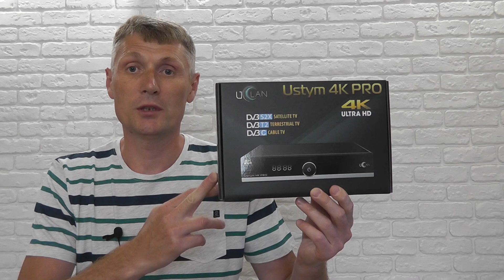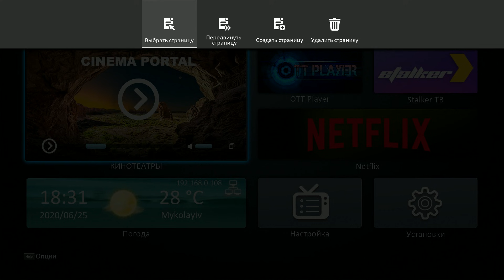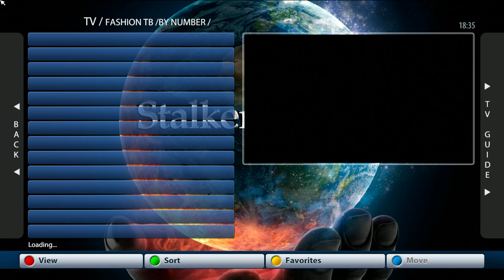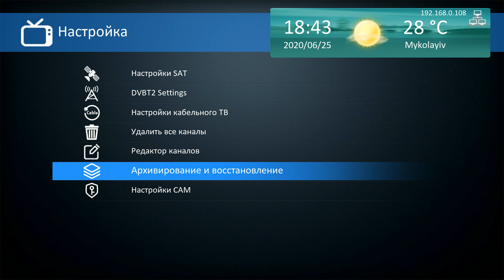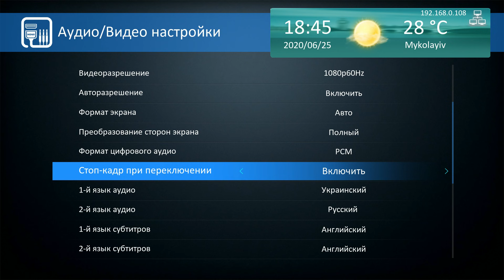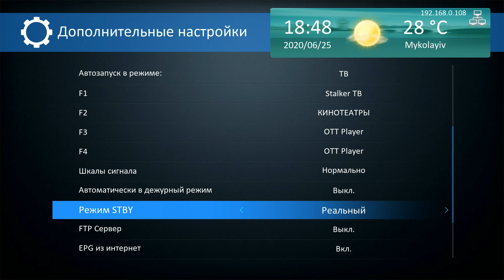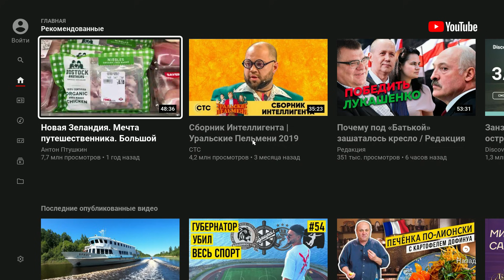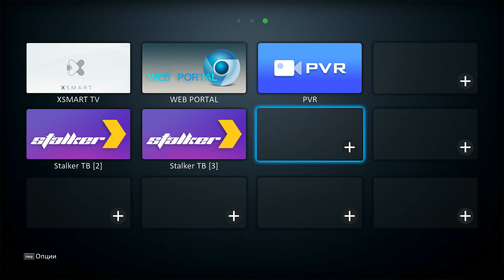uClan Ustym 4K Pro с оболочкой Denys ОС. Это бомба!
На 4К ресивер uClan Ustym 4K Pro вышло новое ПО с оболочкой от Denys h.265. В мультизагрузке можно выбирать вариант оболочки. Поддерживает пульт ДУ от линейки Premium, беспроводные мышки и гиро пульты. В прошивке много новых фишек!